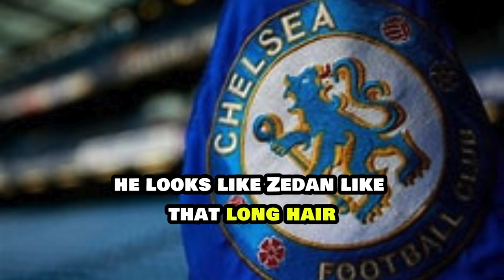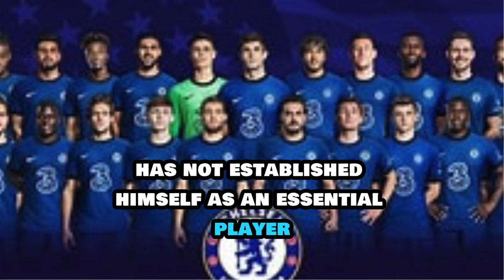🏆⚽Zidane heading to an English club? The latest rumors 🏆⚽zidane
Zinedine Zidane back in the Premier League? The rumor has been growing for several days and has inflamed English football fans. But what is it really? In this video, we review the latest information and analyze the chances of seeing the former French playmaker on an England bench.